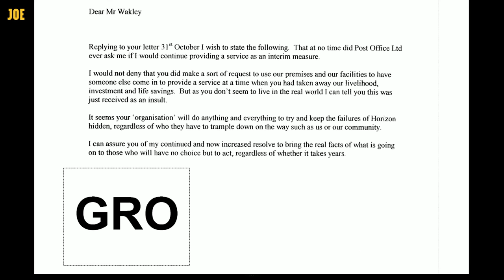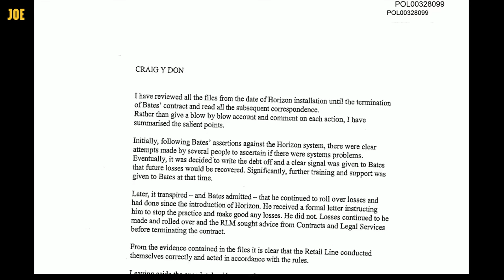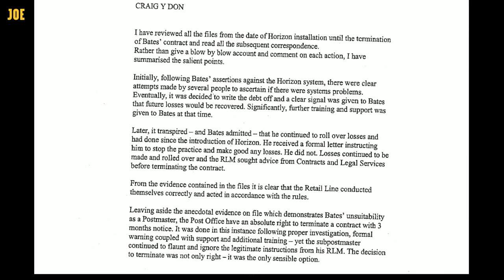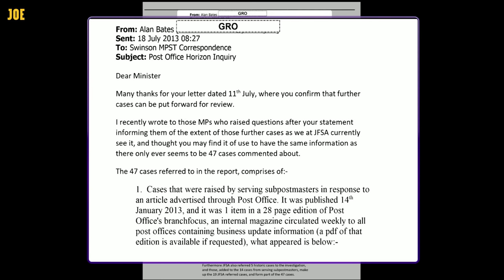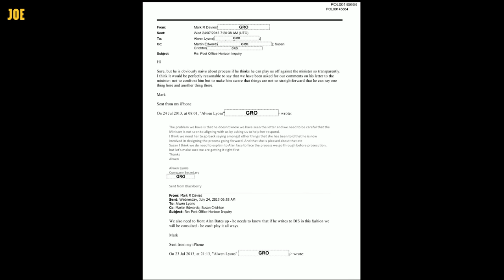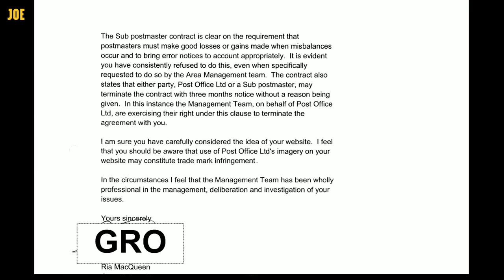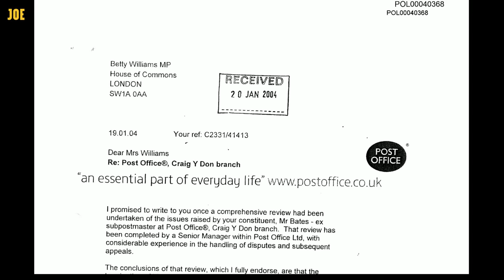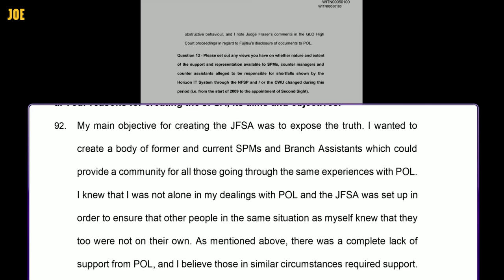Best bits: Alan Bates lifts the lid on Post Office cover-up of Horizon scandal in Inquiry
The Post Office Inquiry was back underway with founder of the Justice for Subpostmasters Alliance founder Alan Bates, who exposed every shortcoming of the Post Office during the Horizon software scandal.